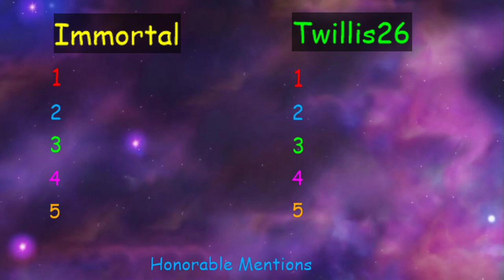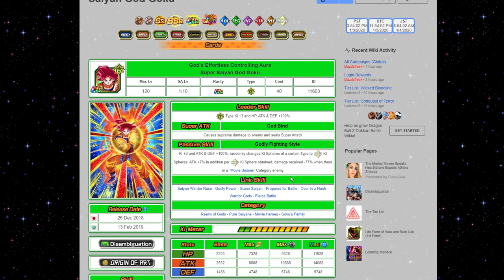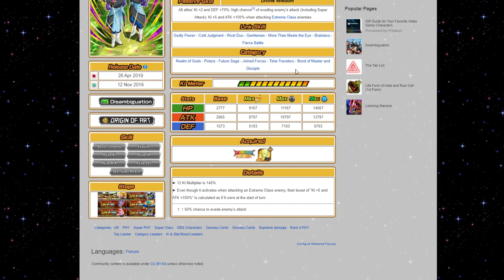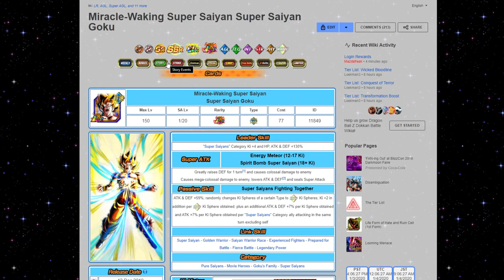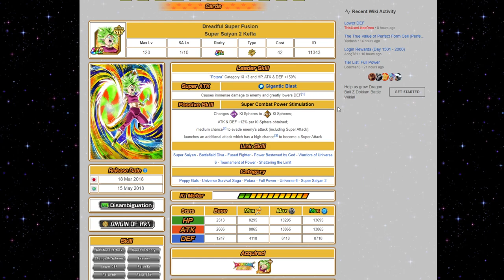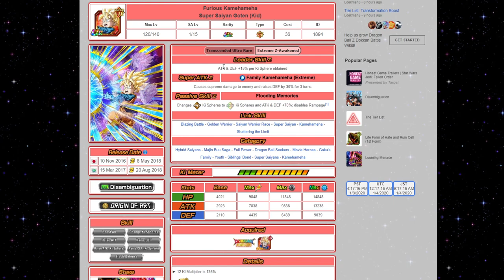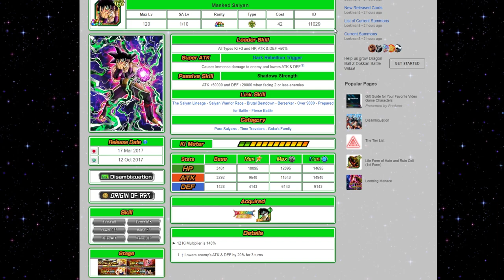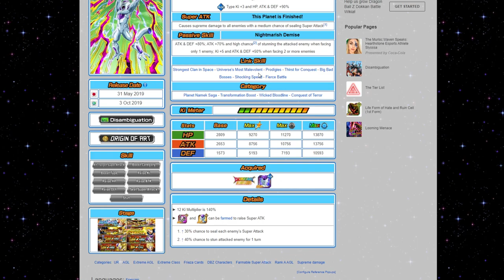Top 5 Global Non Exclusive SSR'S Feat. Immortal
If you do not accept my friend request on discord I cannot send you the transfer code for any future accounts you may win.

Add my Main JP Dokkan - 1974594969
Add my Main Dokkan  Global - 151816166
Legends Friend Code - sdjpruh3
Legends Guild ID - 78fyussa